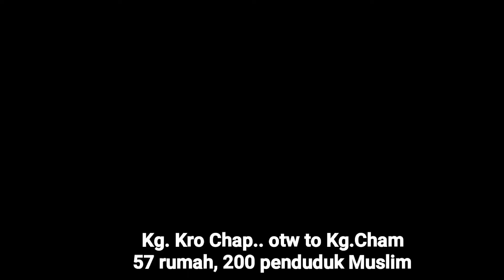7000km Journey | Majlis Ramah Mesra dgn Penduduk Muslim Kg. Kro Chap, Kemboja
Kg Kro Chap ini terletak di antara perjalanan dari Siem Reap ke Kg Cham. Lagi 120km ke Kg Cham.
Ada lebih kurang 57, keluarga Muslim, Melayu Champa dgn penduduk sekitar 200 orang.
Guru ugamanya pernah belajar di Malaysia.
Aktiviti utama penduduk ialah membela lembu, pedagang lembu dan menanam padi.